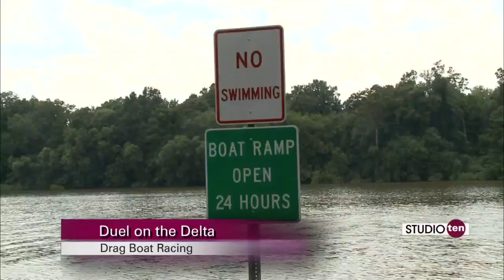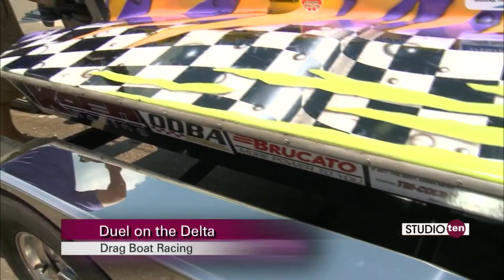Studio 10: Duel on the Delta